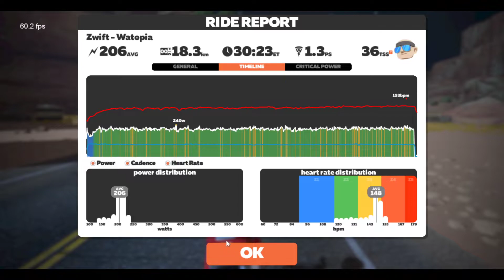M1 - Tempo Development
Small chain ring, 90+ rpm, zone 3 HR, 30 minutes.

Warm up was done prior to the workout.  NO ERG